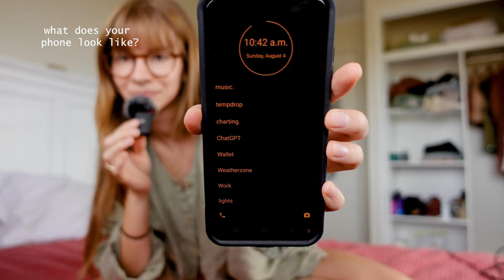my first q & a :)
Fill out the blanks and send me your note in the comments :))

Your name: ____________
Your age : ____________
Where you’re from : ____________
The emojis that best describe you are : ____________
A song you think Gab should listen to is : ____________

Look forward to hearing back from you ✨🌱
xo,
gab